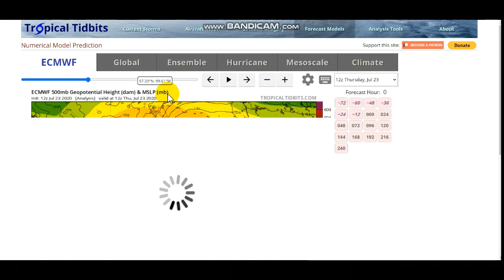Does A Hot July Indicate A Cold Winter?